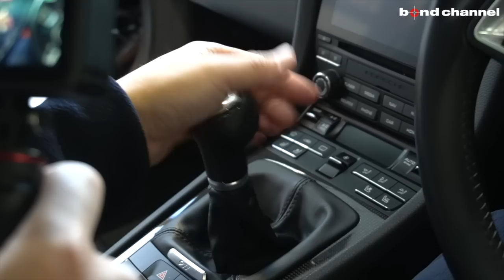【マニュアル至上主義】ちょっぴり個性的なオプションの991.2 カレラS【bond cars Arena】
Chapters
00:00 外装紹介
8:36  内装紹介
15:50 排気音紹介
16:16 試乗
30:22 エンディング

希少MT/サンルーフ/ベンチレーションシート/カーボンインテリなど充実装備♪♪

グレード 911カレラS
型式 ABA-991J1
ハンドル 右
カラー ジェットブラックメタリック
保証 あり
修復歴 なし

【カレラS】
　◆水平対向6気筒DOHC
　◆7速MT
　◆ミッドシップ（MR）

　◆20インチカレラクラシックアルミホイール
　◆スポーツテールパイプ
　◆リアビューカメラ付パークアシスト
　◆チルト/スライド式電動ガラスサンルーフ
　◆スポーツシートプラス
　◆カーボンインテリア
　　●センターコンソール●シフトレバーダッシュボードトリム
　◆シートベンチレーション/フロント左右
　◆電動可倒式ドアミラー
　◆GTスポーツデザインステアリング
　◆カラーメーターパネル/ボルドーレッド
　◆モデルロゴ入りセンターコンソール
　◆ボディメタリックカラー

【カレラS標準装備】
　◆ポルシェトルクベクトリング
　◆ポルシェアクティブサスペンションマネジメント
　◆ダイナミック・エンジン・マウント（PADM）
　◆ヘッドライトウォッシャ
　◆ナビゲーション
　◆TV
　◆ETC

〒338-0001
埼玉県さいたま市中央区上落合2-4-1
定休日：毎週月曜日
担当：小嶋